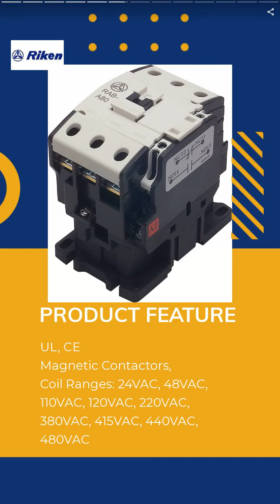Magnetic Contactors | RIKEN ELECTRIC CO., LTD. | Taiwantrade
Riken Electric Co. Ltd is one of the leading manufacturers of protection and controlling equipments for electrical application and electricity systems in Taiwan.

00:00:00 RIKEN ELECTRIC CO., LTD.
00:00:07 Riken Electric Co. Ltd is one of the leading manufacturers of protection and controlling equipments for electrical application and electricity systems in Taiwan.
00:00:14 Riken Electric Co. Ltd is one of the leading manufacturers of Magnetic Contactors, Starter, Overload Relays, and MCCB. We have 50 years experience in this market.
00:00:28 Magnetic Contactors
00:00:35 UL, CE Magnetic Contactors, Coil Ranges: 24VAC, 48VAC, 110VAC, 120VAC, 220VAC, 380VAC, 415VAC, 440VAC, 480VAC
00:00:42 Overload Relays
00:00:49 TYPE: BTH-A25 / BTH-A36 Rate Insulation Voltage (V): 690 Tripping Current / Range Value (A): 0.3~0.45, 0.48~0.72, 0.64~0.96, 0.95~1.45, 1.7~2.6, 2.2~3.4 , 2.8~4.2, 4~6, 5~8, 6~9, 7~11, 9~13, 12~18, 20~25 Contact Arrangement: 1a +1b
00:00:56 RPR-30 Control Relay
00:01:03 Panel mount, open style construction Multi contact configurations up to 50 AMPS switching Magnetic blowout DC switching Class B insulation system Screw or box terminal wire connections Auxiliary switch
00:01:10 MCCB Circuit Breaker.
00:01:17 Circuit Breaker
00:01:24